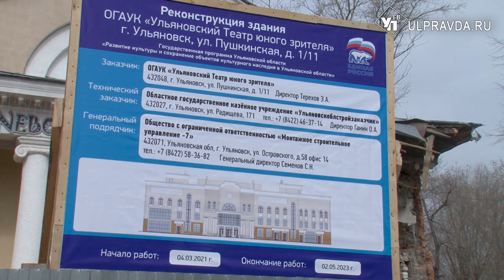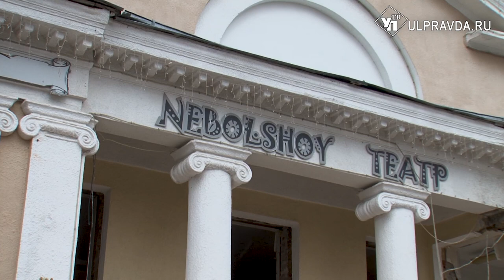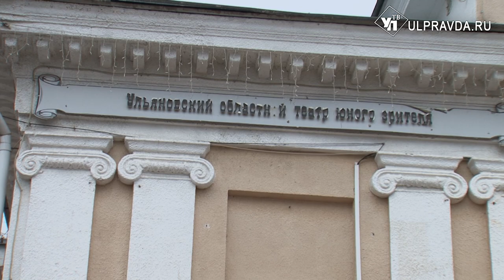Прощай, «Родина». В Ульяновске началась реконструкция Театра юного зрителя